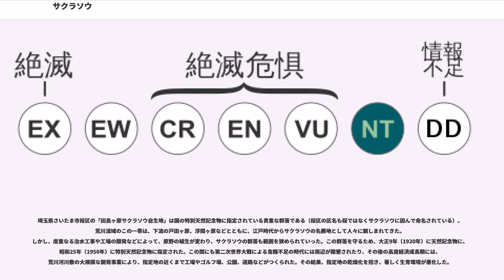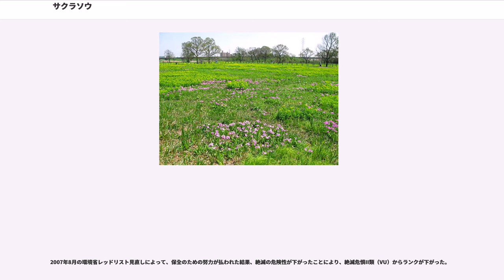サクラソウ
サクラソウ（桜草、学名：""）はサクラソウ科サクラソウ属の多年草。日本のサクラソウ類の代表で、日本では北海道南部、本州、九州の高原や原野に分布し、朝鮮半島から中国東北部へかけても分布するが、野生の群落をみることはまれになっている。また埼玉県と大阪府の県（府）花に指定されている。

江戸時代に育種が進み、数百に及ぶ品種が作られた古典園芸植物でもある。2019(平成31)年時点では322品種を後述の「さくらそう会」が認定しているが、この中には明治以降の作出品種も含まれる。ニホンサクラソウ（日本桜草）ともいう。
また、サクラソウ属植物は世界中に約400種あり、ホザキサクラソウ（"Primula vialii"） など一部を除くと花の形や草姿に極端な違いがないので、「サクラソウ」を総称とすることが多い。したがって同属の他種が「サクラソウ」と俗称されることがあり注意を要する。園芸店で「サクラソウ」として売られている植物としては西洋サクラソウ（"P. polyanthus"）、オトメザクラ（"P. malacoides" プリムラ・マラコイデス）、トキワザクラ（"P. obconica" プリムラ・オブコニカ）、などがあり、本種は少ない。

自生地では林間の湿性地や原野の草間に生え、ときに群生する。地中に根茎があり、春に発芽して5～6葉を根生し、高さ15～40cmの花茎を直立させ、5～10個の花をつける。葉柄は長く、葉は楕円形でしわが多く、縁に浅い切れ込みがあり、葉や茎に白い軟毛が生える。花は直径2～3cmほどで、花弁が5個に深く裂け、さらに各弁が半分近く裂ける。淡紅色でまれに白花もある。花後、球形の蒴果を結ぶ。新しい根茎は地際にでき、梅雨明けの頃、葉が枯れて休眠する。夏の暑さと乾燥には弱いが、日本の気候風土に合っており、花は美しく清楚である。
江戸時代の中ごろから、荒川の原野に野生するサクラソウから本格的な栽培が始まり、種子まきを繰り返すうちに、白、桃、紅、紫、絞りなどの色変わりや、大小さまざまな花形の変わり品が生まれ、名称が付けられた。やがて江戸時代後半になると品種数も非常に増え、文化元年（1804年）から新花を持ち寄り品評することが始まった。栽培者は旗本や御家人など武士階級が多く、「連（れん）」と呼ばれる2～3のグループが成立し、新品種の作出を競い合った。文化から天保（1804年～1844年）にかけてがもっとも盛んな時代であった。熱心な女性の愛好家もいて、寒天を流し固めた重箱に一品種ずつ挿し並べて鑑賞したという文献もある。幕末には各地に広まり、文久2年（1866年）にはサクラソウとしては現存最古の番付が発行されている。現在栽培される約300品種のうち、その半数が江戸時代から株分けで伝えられたもので、その花は多様な花型と繊細な花色が特徴で、他の多くの日本の伝統的な園芸植物と共通している。品種ごとに鉢植えで育て、花時には「花壇」と呼ばれる屋根付きの五段構造の展示台に配色よく飾る。鉢は「孫半土（まごはんど）」という、本来食品容器として作られた瀬戸焼の陶器が使われた。これはサクラソウのデリケートな花色をよく引き立てる。

愛好者層が武士中心であったので、明治維新前後には衰退の危機にも見舞われたが、やがて愛好者も増え、新花の作出も再び盛んになった。この頃に生まれた名花にも今に伝えられているものがある。やがて太平洋戦争により、サクラソウの栽培も下火になったが、戦後次第に復興し、昭和31年（1956年）に愛好者のグループである「さくらそう会」が発足、関西にも「浪華さくらそう会」が生まれた。この他全国各地に愛好会ができ、今に続いている。、それに多い投機的植物のイメージを持たれるのを嫌い「古典草花」と呼ぶこともある。

欧米では植物としてのサクラソウの存在そのものは19世紀から知られ、日本から渡った園芸品種もわずかに栽培されていたが、平成2年（1990年）頃からようやく園芸文化としてのサクラソウが紹介され始めた。平成4年（1992年）にはアメリカで国際プリムラシンポジウムが開催され、世界中からサクラソウ属植物の愛好家、研究者が集まったが、この際に初めて海外に日本のサクラソウ文化が本格的に知られることになった。現在ではアメリカにも愛好会が誕生している。

なお、サクラソウとほとんど同じ時代に、イギリスでもサクラソウ属の植物であるオーリキュラ（Auricula, "P".